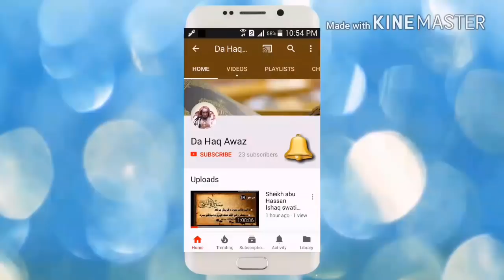Dora E tadabur Al Quran Final Dars | دورہ تدبر القرآن احتتامی نصحیتونہ | Sheikh Abo Hassan Swati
Dora E tadabur Al Quran Final Dars | دورہ تدبر القرآن احتتامی نصحیتونہ  | Sheikh Abo Hassan Swati | Da Haq Awaz